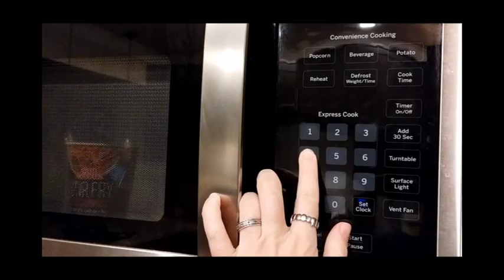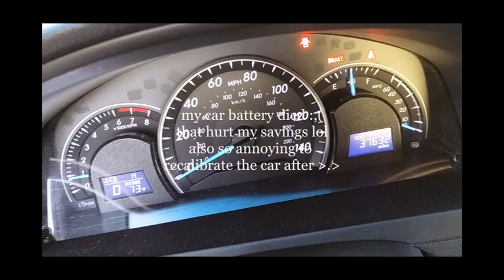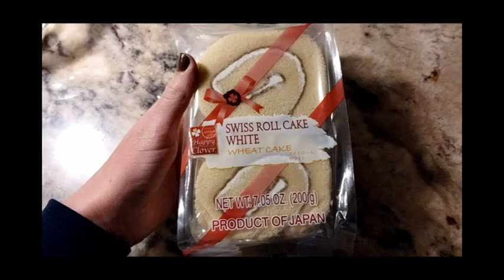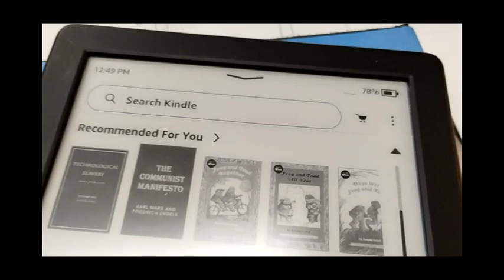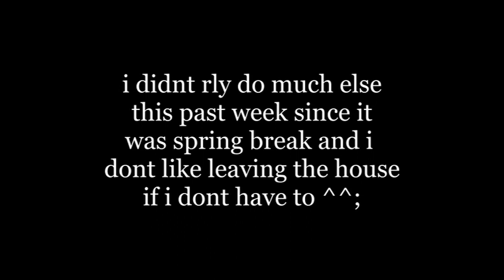video diary no. 4 ✰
sorry for the poor audio quality lol

song is in the sunny spot by takeshi abo